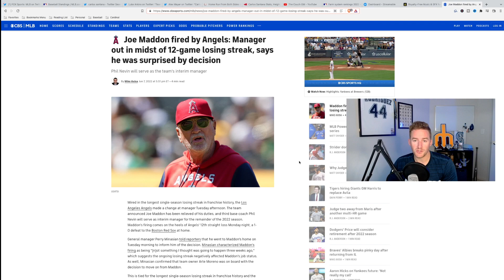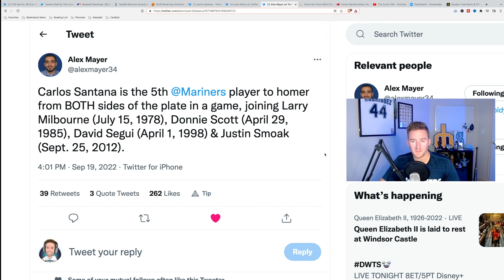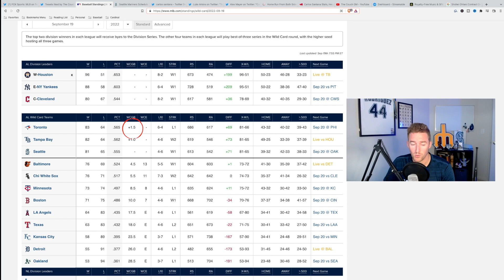Carlos Santana Homers from both sides of the plate! (Angels eliminated)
In today's game between the Seattle Mariners and the Los Angeles Angels, Carlos Santana homered from both sides of the plate, first as a righty (Grand Slam), then as a lefty. The Los Angeles Angels were also officially eliminated from playoff contention.

*MY EQUIPMENT*-

My Camera (Canon M50 Mark ii)
My Mic (Shure MV7)
2 TB External Harddrive

Thank you for the support!  Everything in this video is based on information we learned from online resources, our own experience, and books we have read.  Please do your own research before making any important decisions.  You and only you are responsible for any and all digital marketing decisions you make.